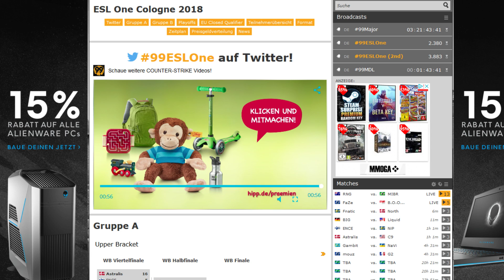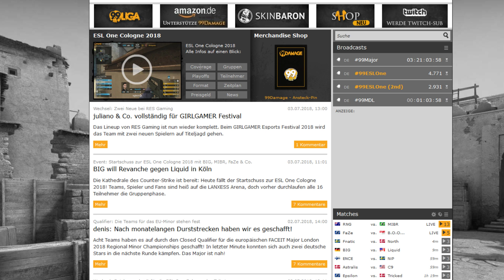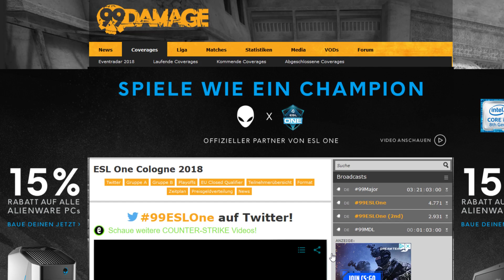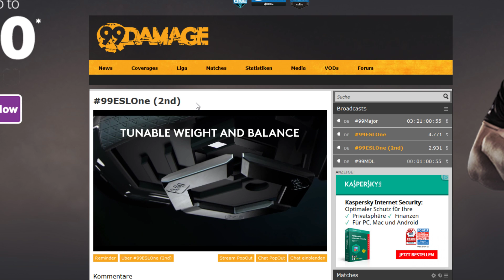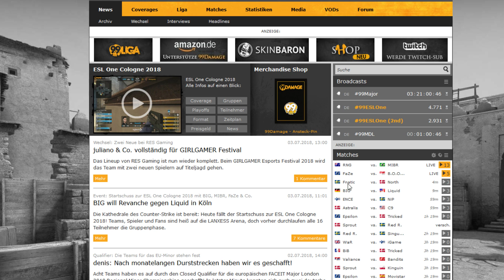Renegades vs. MIBR - ESL One Cologne 2018 (Cache)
Die Kathedrale des Counter-Strike ist bereit: Heute fällt der Startschuss zur ESL One Cologne 2018! Teams, Spieler und Fans sind heiß auf die LANXESS Arena, doch vorher durchlaufen alle 16 Teilnehmer die Gruppenphase.